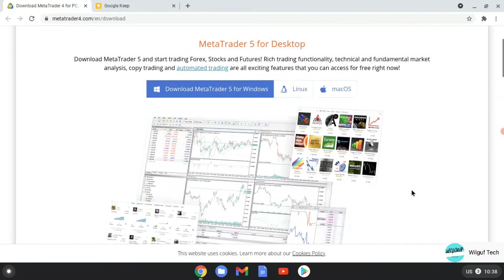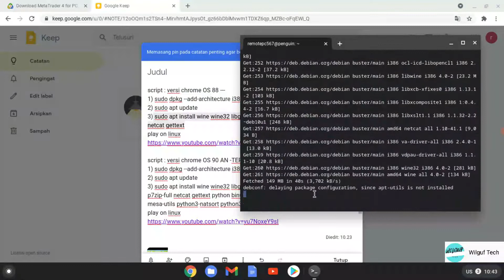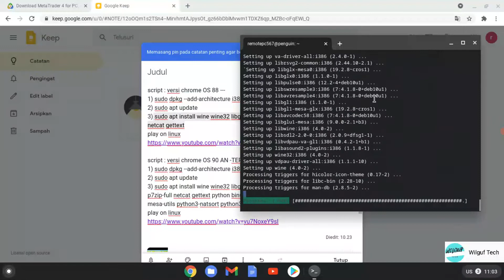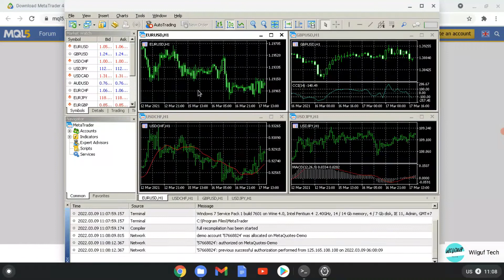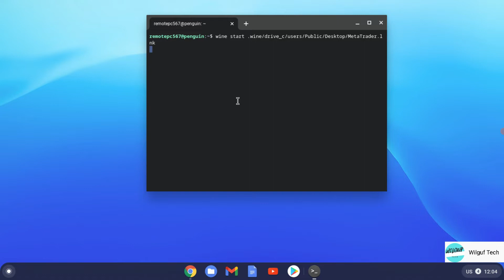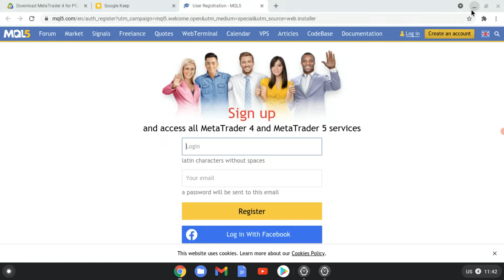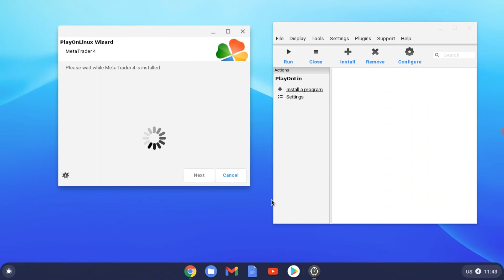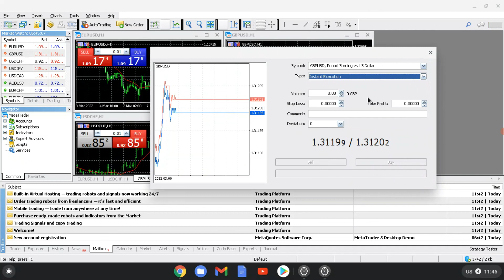How to Install MetaTrader 4/5 on Chromebook 💻 | Complete Guide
Terimakasih Sudah Mampir Di Channel Wilguf Tech